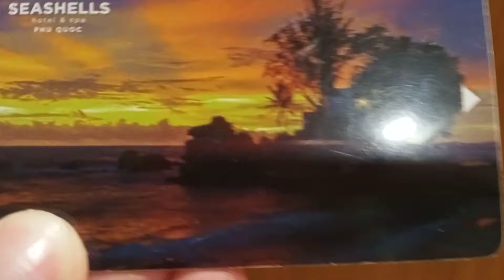Review khách sạn 5 sao Phú Quốc